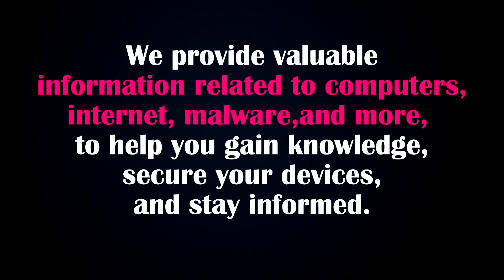ecffbknobglofafinobbcmaionnihcma, [ Is This Safe or Virus ]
ecffbknobglofafinobbcmaionnihcma is a highly dangerous malware extension. It seizes browser control, redirects to malicious sites, and installs malware files without consent. If you see the message, "*Your browser is managed by your organization*". Then take immediate action to remove it and fortify your device against future threats.